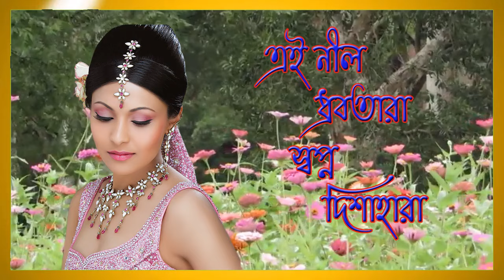Ei Nil Dhurobotara Sopno Disahara ///// Bengali Romantic Song ////